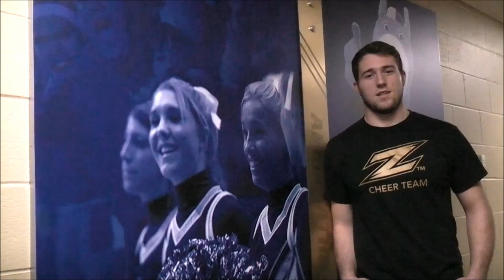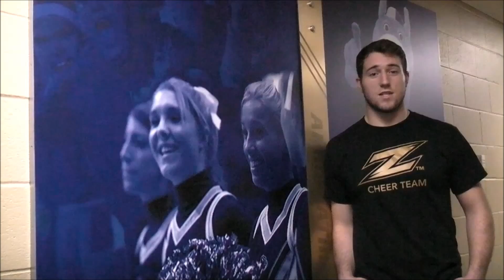Zero Tucks Given MPT FINAL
Created by : Jordon Jenkins and Gabe Genovesi